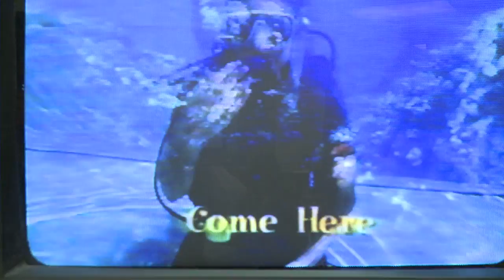A Diver's Dream - a documentary of Harl Gardiner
Story of Harl Gardiner, the diving instructor in New York City.
His daily life, the City, his understanding of nature.
Sight & Sound Doc